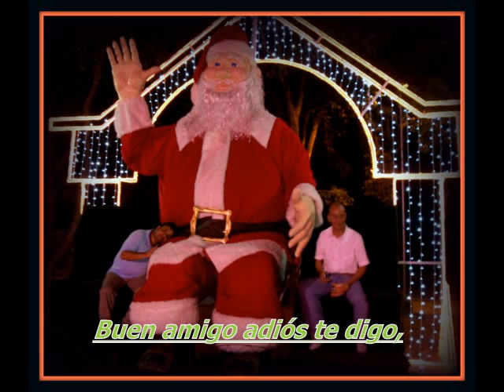HOMENAJE ALBERTO DUARTE RUIZ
A DIOS GRAN AMIGO

solo me gusta y es gratis